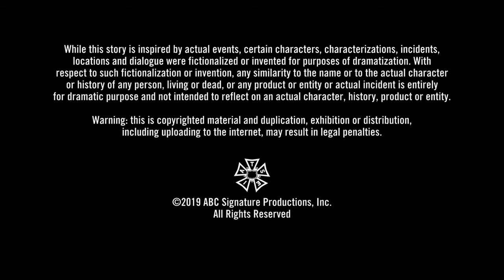Chris Brancato Inc/A Significant Production/ABC Signature/Epix (2019)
From the new Epix drama "Godfather of Harlem".